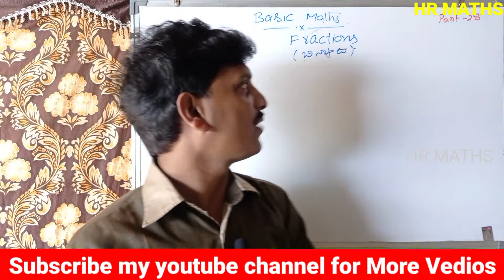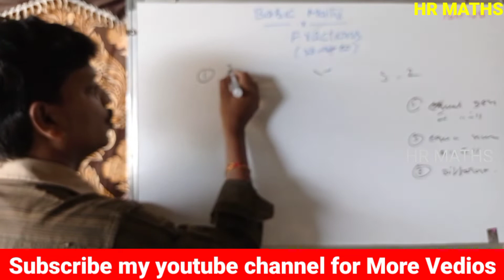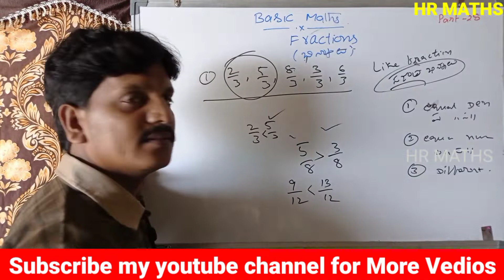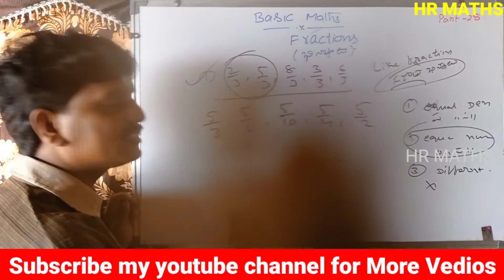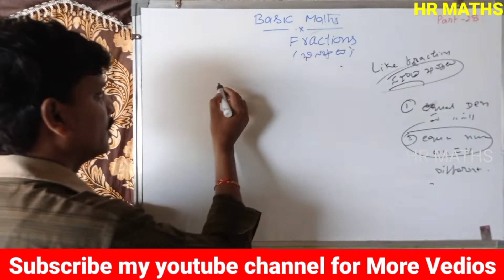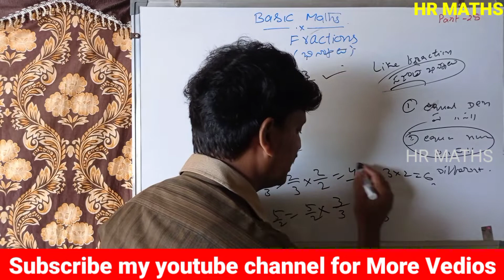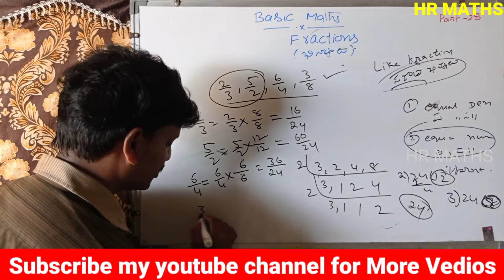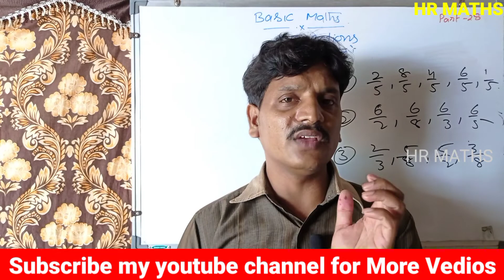Fraction in Ascending Order |How to write Fraction in Ascending order | How to Compare Fractions